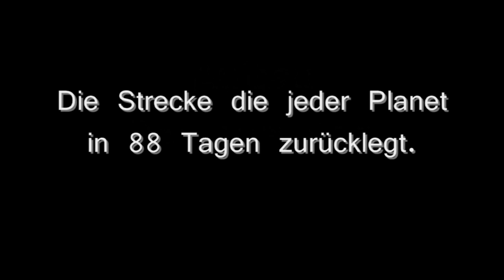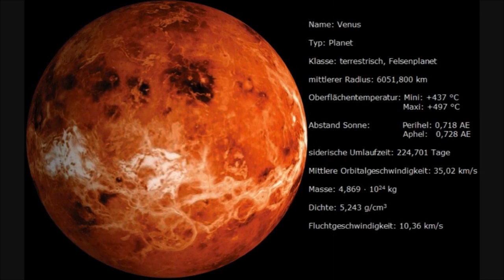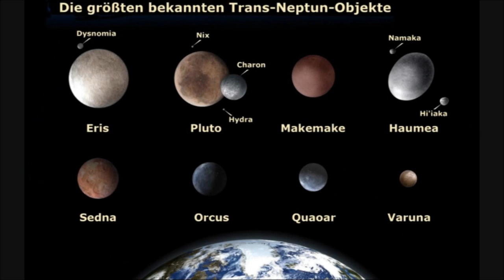Aufbau Sonnensystem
Sonnensystem